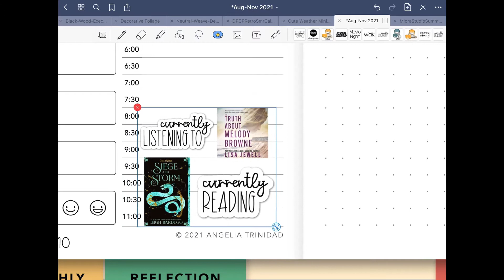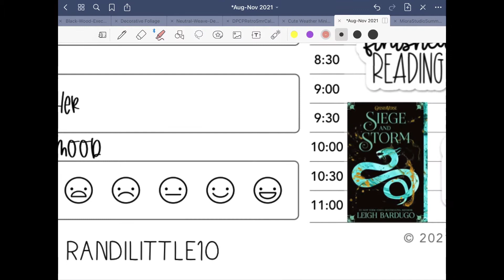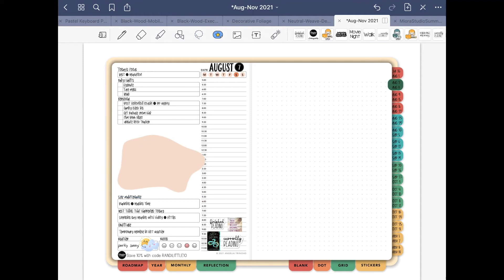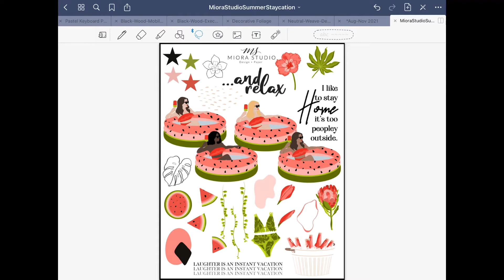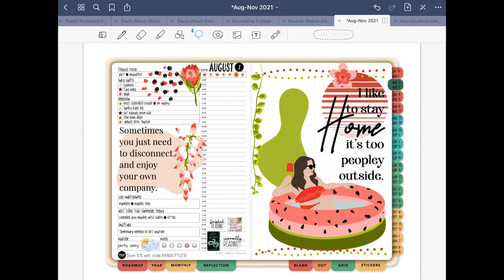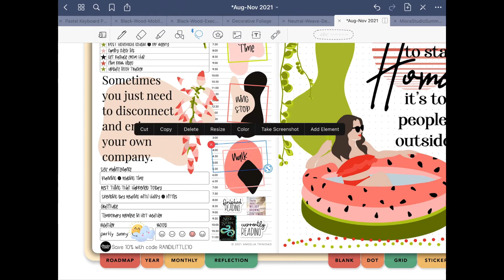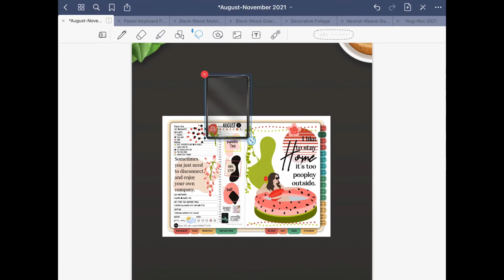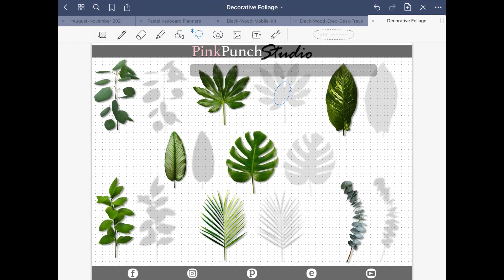Digital Plan With Me in the Passion Planner featuring Miora Studio and Pink Punch Studio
Watch along as I set up my daily layout in my Digital Passion Planner.

Planner:
Digital Passion Planner Daily undated version
You can use sales codes when shopping with my link as well.
Any questions on discounts, promos, or sales please ask.

Stickers:
Miora Studio
The Digital Siren
DPC Digitals

Desktop Planner and Accessories are from Pink Punch Studio

App: Goodnotes
Tech: iPad Pro 10.5 inch and Apple Pencil Gen 1